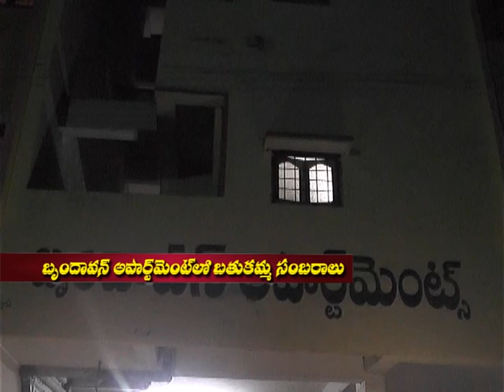Brundavan appartment lo bhathukamma sambaralu